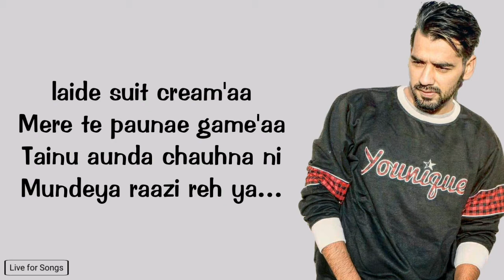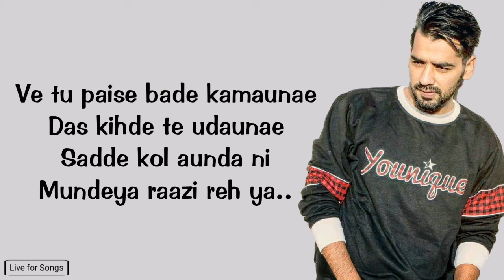Shopping (Lyrics) - Manindar Buttar | New punjabi Song | Shopping Maninder Buttar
Song Details:

Song: Shopping
Singer: Maninder Buttar, Kaater
Lyricist: Maninder Buttar
Language: Punjabi
Music Label: White Hill Music

Shopping (Lyrics):

Mundeya raazi reh ya gusse
Tere naal sohneya russe
Tu shopping karwaunda ni
Haaye saanu hun chauhnda ni

Ho das ki chauhna ae
Ho laare launa ae
Tu dil da chandi ae
Shakal ton sona ae

Sakhiyaan mere haan diyan
Mere ne dil diyan jaandiyan
Teri photo phone te layi ae ve
Das kinna tennu chahiye ve

Mainu laide suit cream'aa
Mere te paunae game'aa
Tainu aunda chauhna ni
Mundeya raazi reh ya...

Tu mundeya raazi reh ya gusse

Mere te karle taras sohneya
Le de ve mainu purse sohneya
Dress tu le de kaali ji
Lagdi hove charas sohneya

Ve tu paise bade kamaunae
Das kihde te udaunae
Sadde kol aunda ni